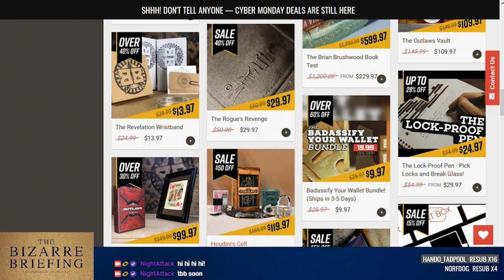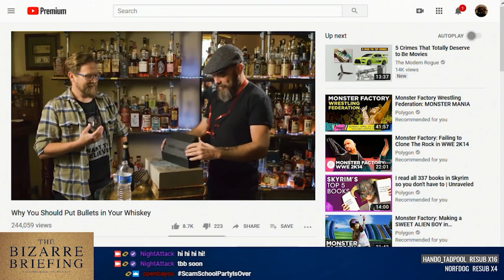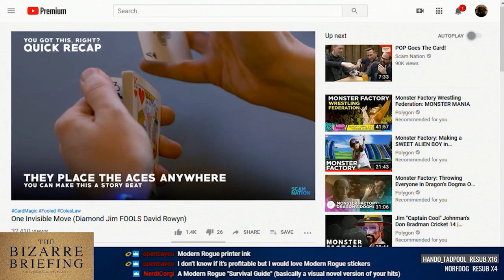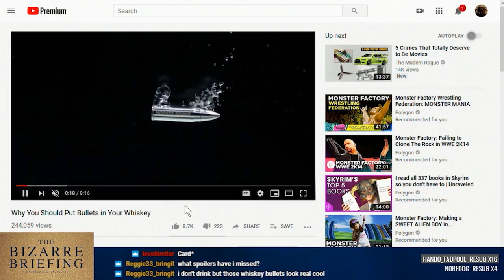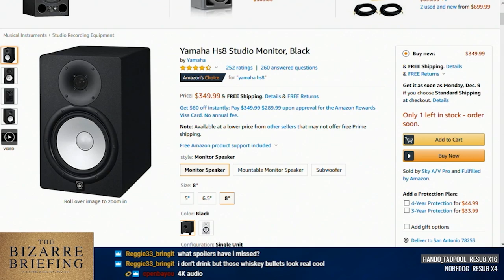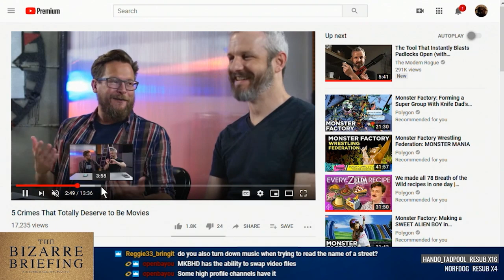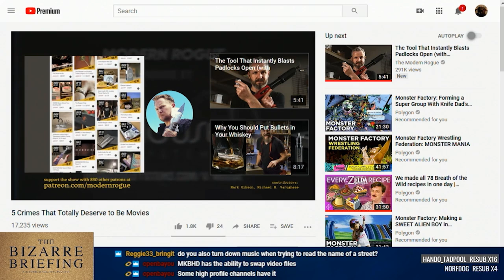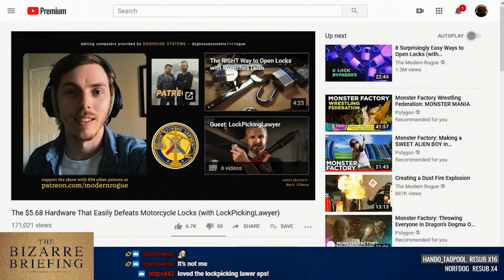The Bizarre Briefing: Co-Habitate - November 2019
Behind-the-scenes on Modern Rogue's first branded item. Plus, infosec shoots, new equipment, and our take on COPPA on YouTube.

Topics:
00:01:34 - How was Black Friday for Scam Stuff?
00:04:00 - Modern Rogue Whiskey Bullets released.
00:10:33 - A tease of new products to come in 2020.
00:14:10 - David got shown up just a touch on Scam Nation.
00:21:13 - John shot a difficult intro video for Modern Rogue Whiskey Bullets.
00:27:14 - Modern Rogue shoot: SecOps with Red Team Alliance.
00:33:39 - MR shoot: Ringen wrestling.
00:38:01 - New audio equipment.
00:43:36 - Other HQ purchases.
00:50:14 - Brandt is moving his workspace into HQ soon. Any concerns about co-mingling?
01:02:15 - Replacing YouTube videos.
01:05:40 - Brief thoughts on COPPA.
01:11:25 - Potpourri.